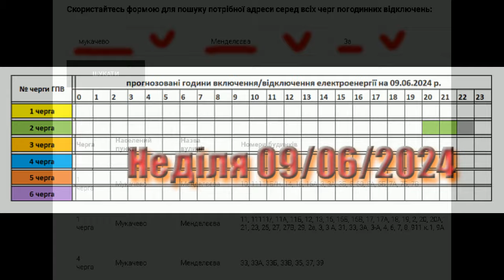Коли увімкнуть світло в Закарпатті? Графік 09.06.2024 р.. 1L2609